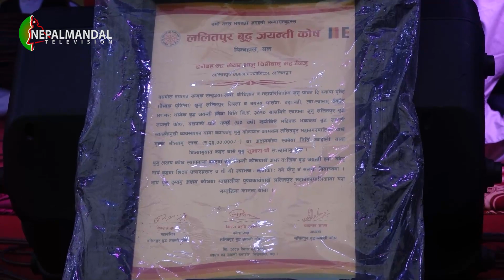यल महानगरपालिकापाखें बुद्घ जयन्ती ट्रस्ट व इलने सम्यक महादानया लागि अक्षय कोष स्थापना यायेत चेक लःल्